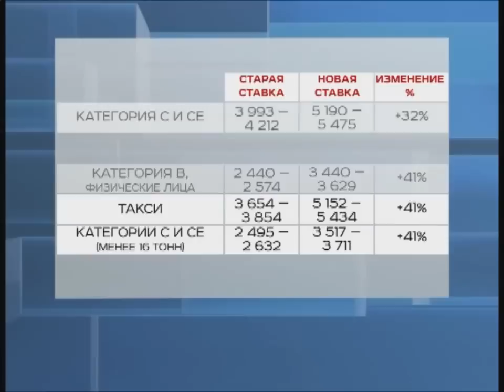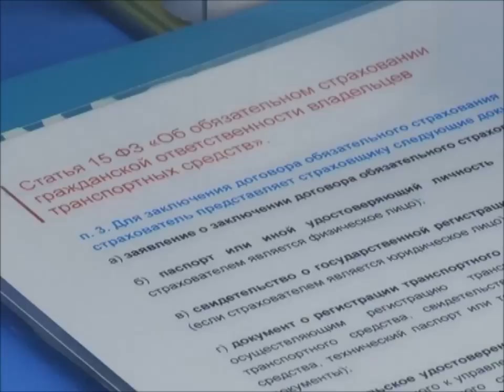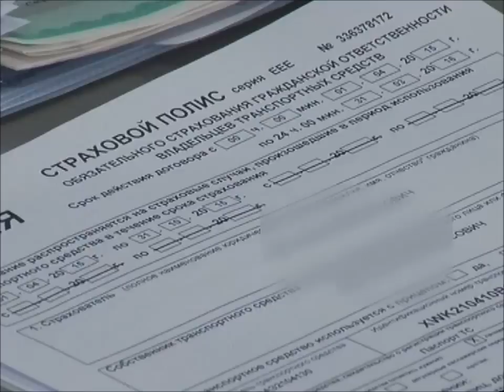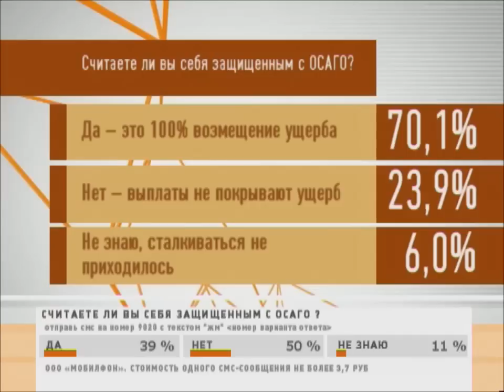ЖМ. Страховые страсти | 7 канал Красноярск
Программу смотрите в прямом эфире каждую пятницу в 20:00 на Седьмом канале. Повтор в понедельник в 12:30